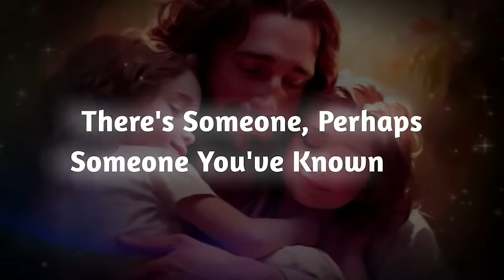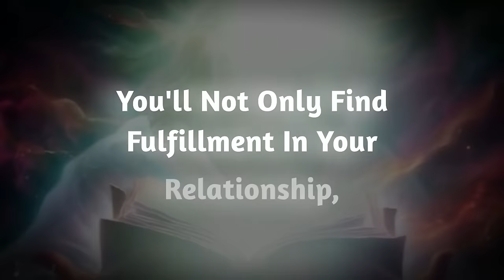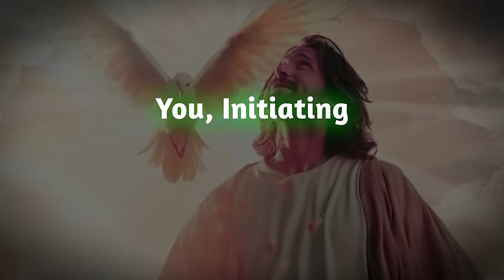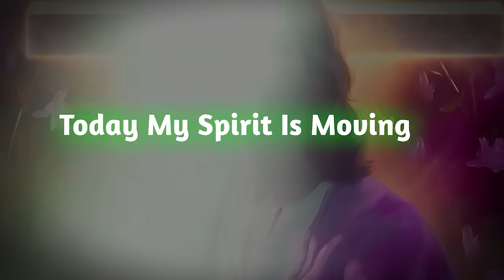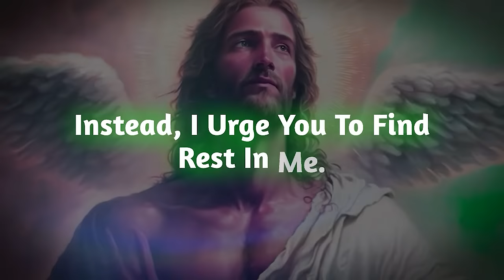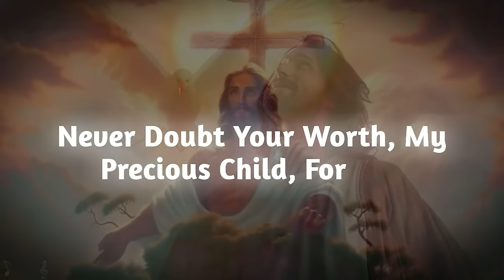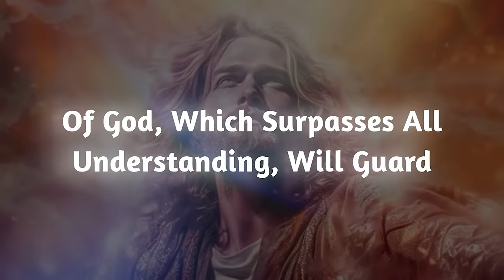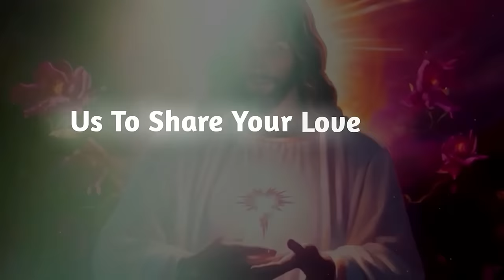Someone Is Talking To A Lawyer About You And